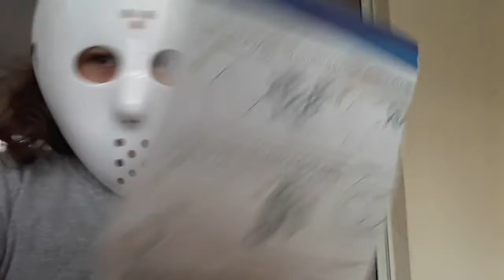Arya Harris and the work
it's just pretend